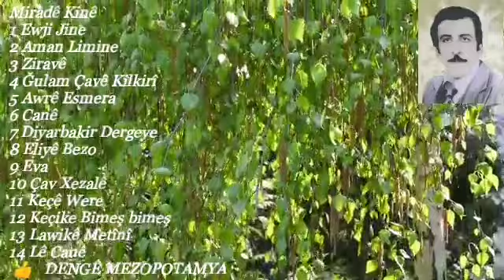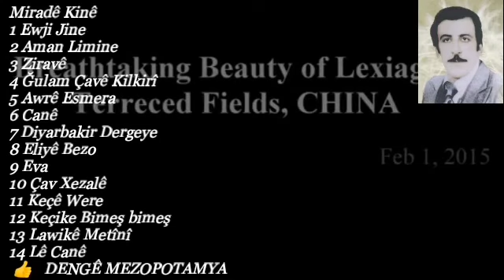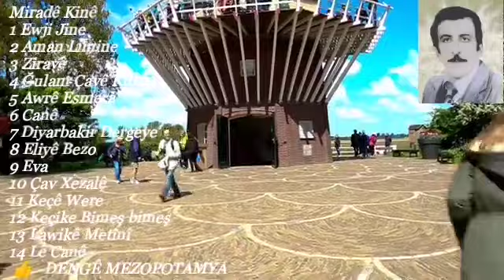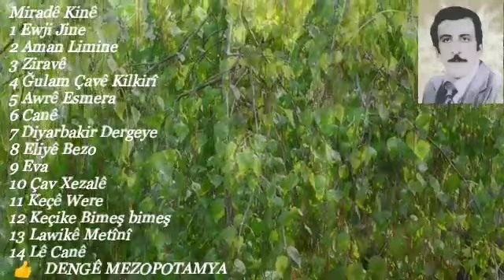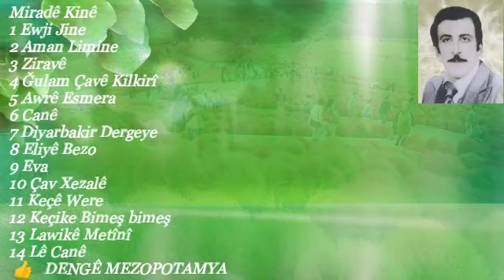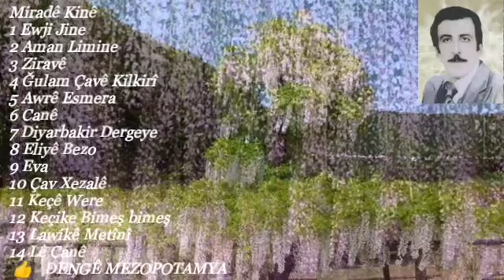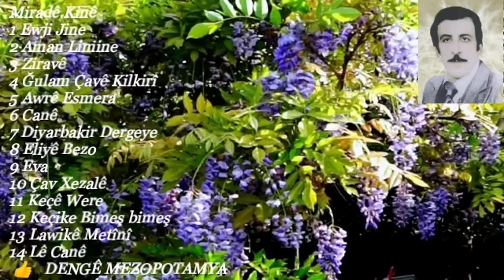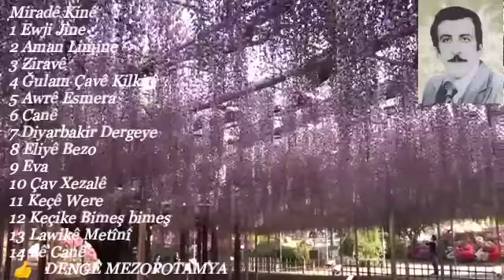Miradê Kinê 1 Ewji Jine 2 Aman Limine 3 Ziravê 4 Ğulam Çavê Awrê Esmera Canê EliyêBezo